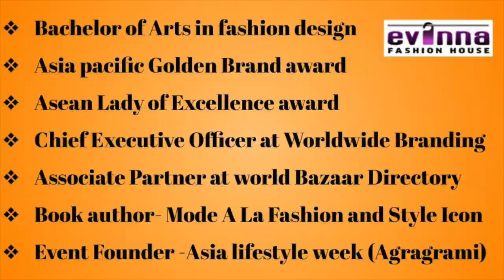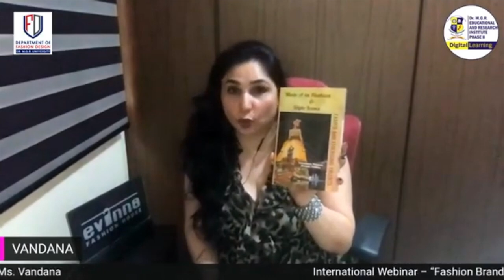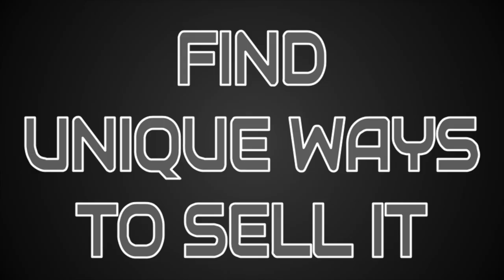How to start up a new product line with a (new band name) |Vandana Evanna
How to start up a new product line with a (new band name)

How to start up a new productline with a newband name
Fashion branding series
Are you launching the first collection of a fashion brand is just the initial step. It takes a lot more to sustainably grow it over time, requiring discipline and commitment. Every fashion entrepreneur needs to follow a few business aspects to make a brand successful.
I appreciate all of the support you show to Vandana Evanna Channel.
THANK YOU! Your generosity is truly humbling
 Thank you to everyone who has shown their support!💖💖💖💖💖💖

Vandana Evanna, founder and fashion designer of Evanna Fashions House, based in Singapore has been recognized by Worldwide Branding for showing dedication, leadership and excellence in fashion merchandising and design, in recognition of her professional excellence.
To prepare for her career, Ms. Vandana earned a Bachelor of Arts in fashion design, and advanced diploma in Fashion marketing.
After launching her company in 2011, She participated in a few exhibitions, trade shows  and organized 26 fashion shows in Singapore, and joined a few International fashion week, such as - “Miami fashion Week”, “Mercedes fashion week Australia”  and World Fashion Week in Malaysia. “Asia lifestyle week” and “Jaipur couture show” in India.
She is featured in various interviews and fashion articles in Magazines, Newspapers and TV channels in Singapore,Malaysia, India, USA & UK.
In 2019 Vandana started a new venture and did 2 seasons of  -Asia Lifestyle Week in March and December respectively. She is the Founder/Organizer and Director of this fashion week.
The Asia Lifestyle Week is a new generation fashion week. Conceptualized and curated to showcase the extravagant Asian fashion, lifestyle & culture to a wider audience to integrate the old-world charm to the new age millennial fashion.
 Recently she launched as an author  a book - Mode A La Fashion and Style Icon, famed and emerging Talents.  She has launched this book in 3 different events, held in Delhi Jaipur and Singapore.Planning to launch and sell in other countries too physically and online.
This book  is  for everyone who wishes to succeed in a business life. It guides and inspires all the fashion business minded individuals, with the success stories of the designers presented in this book. As a would-be designer in the Fashion industry, it is essential to know the history of fashion and understand from the vantage points of the celebrated designers, how the fashion business is run from concept to finish and marketing.

* ASEAN LADY OF EXCELLENCE AWARD
* INTERNATIONAL CREATIVE TALENT AWARD IN FASHION PROJECT
* MRS INTERNATIONAL COVER LADY
* ASIA PACIFIC GOLDEN BRAND AWARD
* GANDHI SMRITI CHINH AWARD
* SUCCESS STORIES AWARD
* CORPORATE PRESTIGE AWARD

BUSINESS ACHIEVEMENTS

* FOUNDER OF EVANNA FASHION HOUSE
* FOUNDER OF ASIA LIFESTYLE WEEK
* CORPORATE TRAINER OF SOFT SKILLS
* EXECUTED 15 FASHION SHOWS IN SINGAPORE
* FASHION WEEK IN NUMEROUS COUNTRIES.
* AUTHOR - MODE A LA FASHION & STYLE ICONS.
* COSTUME DESIGNING IN TV SERIES AND A MOVIE.(Singapore)
* FEATURED IN VARIOUS INTERVIEWS AND FASHION ARTICLES IN MAGAZINES, NEWSPAPERS AND TV CHANNELS IN SINGAPORE  USA UK.